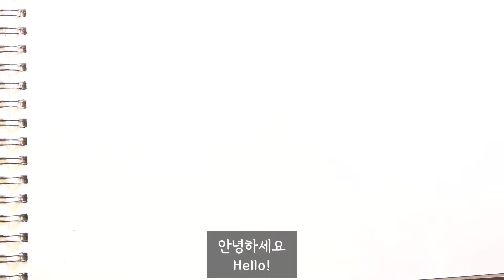ENG|황후 엘리자베트 본 후 Almila Bagriacik 그리기.a daily drawing.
ENG|a daily drawing.하루한장 인물드로잉.황후 엘리자베트 본 후 Almila Bagriacik 그리기. 최근 재밌게 본 드라마 황후 엘리자베트에서 너무너무 매력적인 배우 알밀라 바그리아치크를 그려보았습니다. 출연한 모든 배우들이 너무 멋있어서 아마 다른 배우들도 더 그려볼 것 같아요 ㅎㅎ 1탄으로 편안하게 감상해주세요~^^

I drew a very attractive actor, Almila Bagriacik of the empress on Netflix which I enjoyed a lot. so I might  draw more other actors from now on cause all the actors in the drama are so cool.LOL.
Please enjoy the first one :)